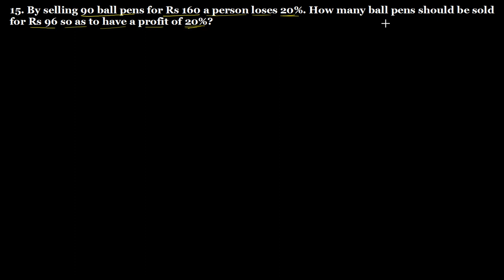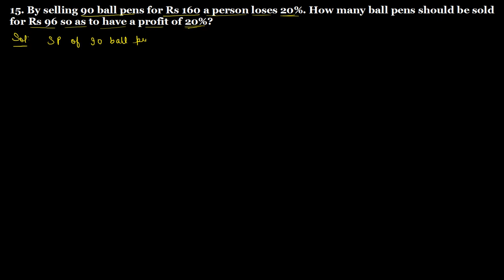Q.15 Exercise 13.1 Chapter 13 Profit, Loss, Discounts and Value Added Tax R D Sharma Class 8 Math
15. By selling 90 ball pens for Rs 160 a person loses 20%. How many ball pens should be sold for Rs 96 so as to have a profit of 20%?